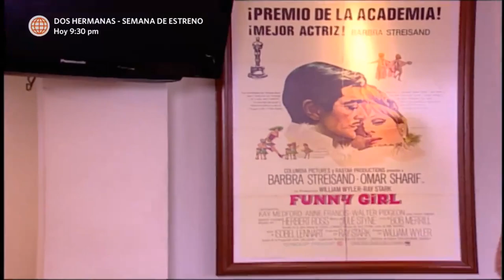Al Fondo hay Sitio: Charito discute con Raúl por no querer ayudar a Pepe (Capítulo 124)